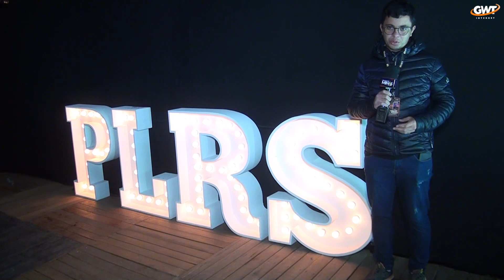1° dia - Pedro Leopoldo Rodeio Show 2023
Acompanhe os melhores momentos do primeiro dia do Pedro Leopoldo Rodeio show, com Bruno e Marrone e Zé Neto e Cristiano!

Agradecimentos: GRUPO BALO
GWT Internet - Nossa conexão é você!
Temos um plano ideal para você, entre em contato com nossos colaboradores e contrate o seu plano.
Avenida Milton Campos, 2720, Guanhães - MG

oferecimento:
EMILY TURISMO
ELPÍDIO E JESUS ADVOGADOS
Se você gostou do vídeo, deixe o seu like, se inscreva em nosso canal, ative o sininho para sempre receber uma notificação dos nossos vídeos e compartilhe para os seus amigos.